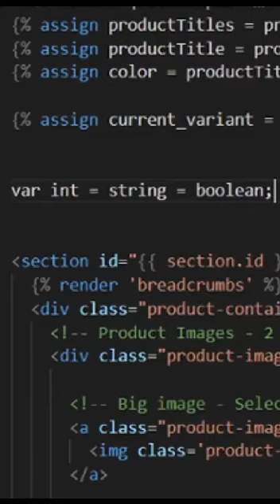Senior programmers vs junior programmers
Best Programming and Coding Laptops :-